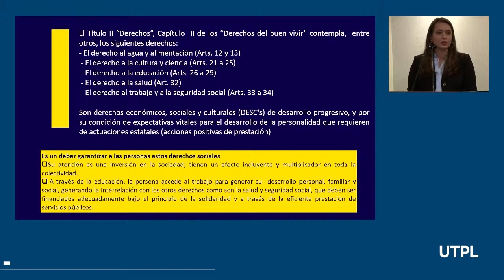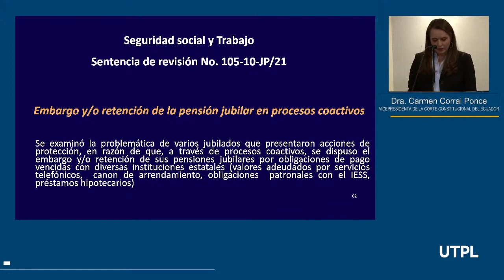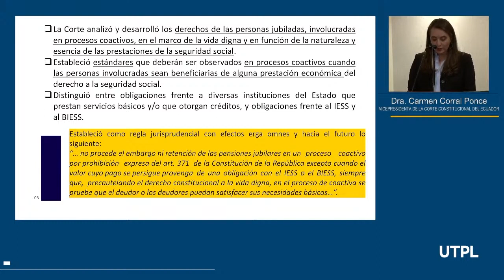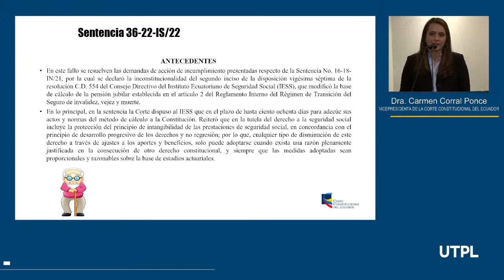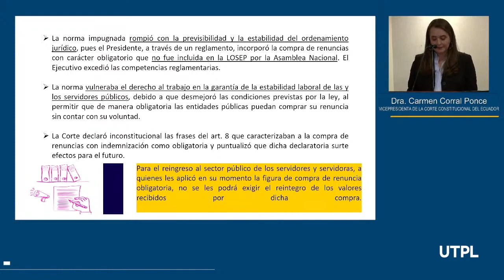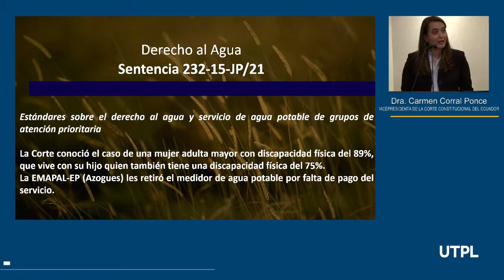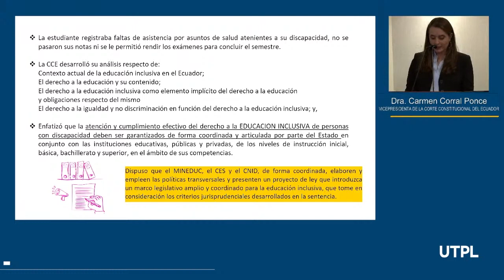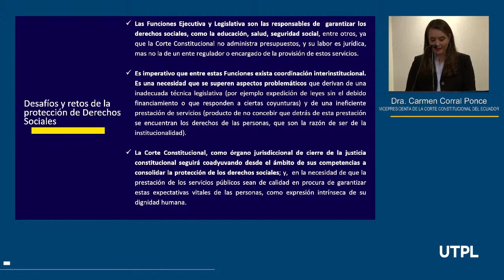Dra. Carmen Corral Ponce - Análisis jurisprudencial y retos de la Corte Constitucional del Ecuador